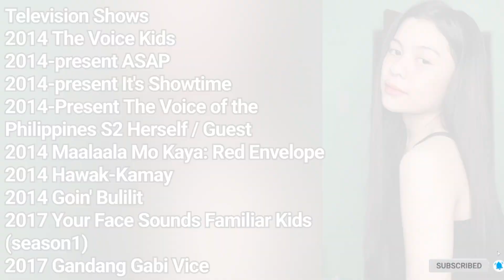Lyca Gairanod || Boyfriend, Biography, Career, Net worth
This video gives the details of the lifestyle(Biography, Real Name, Age, Partner, Career and Networth) of Popular Filipina Singer and Actress Lyca Gairanod